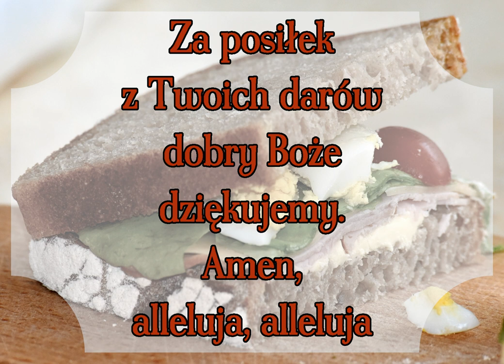Modlitwa po posiłku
Wersja śpiewana w rytmie We will rock you